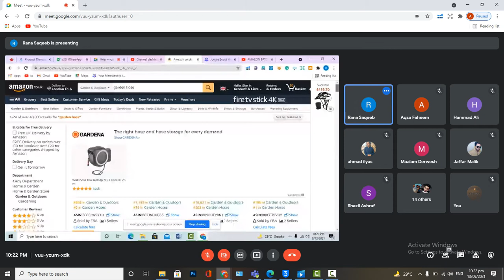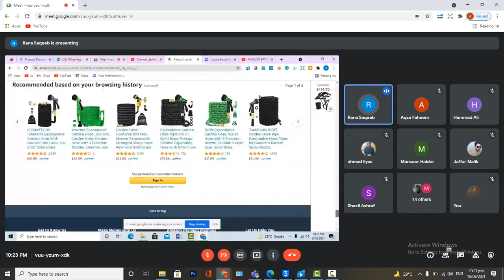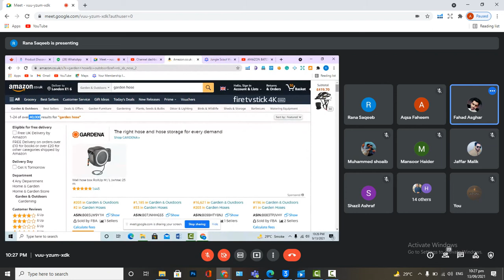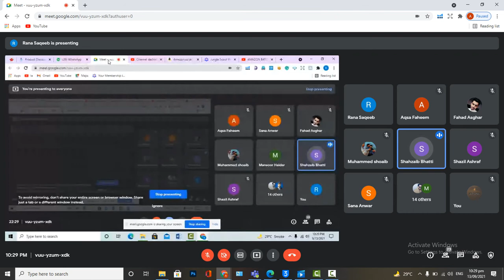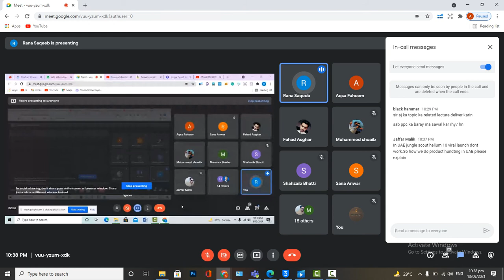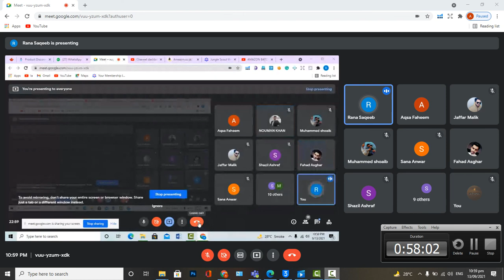product hunting procedures and ways to hunt hot winning product Batch 2 lacter 11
Amazon Course

2th Batch Starting Date: 23nd August 2021